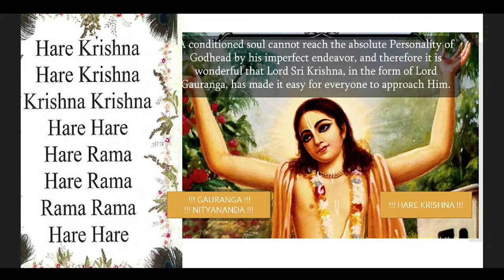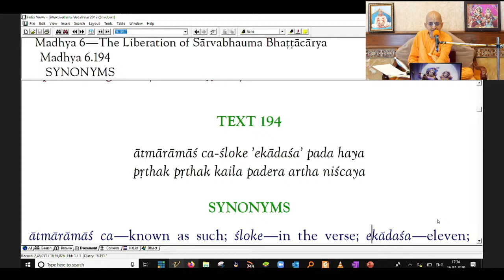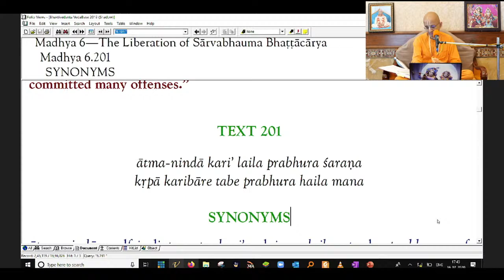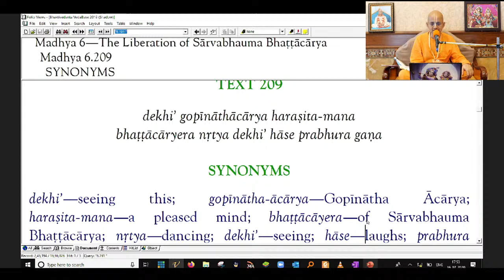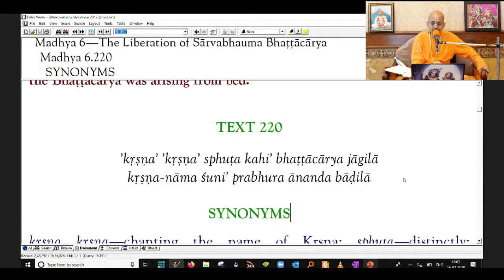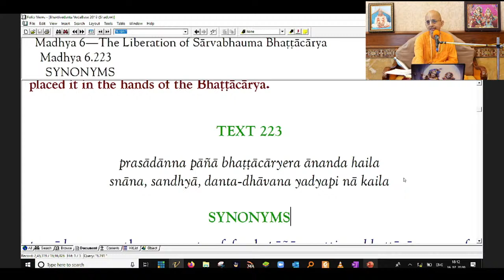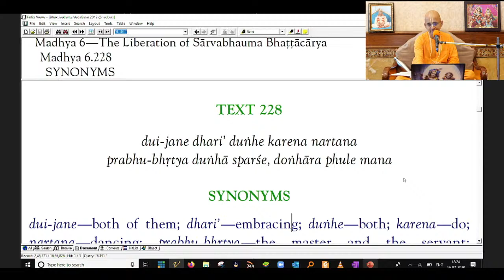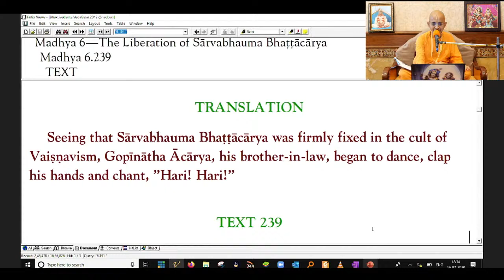CC Madhya Lila, 6.191-238_Liberation of Sarvabhauma Bhattacarya_HG Radheshyam Das